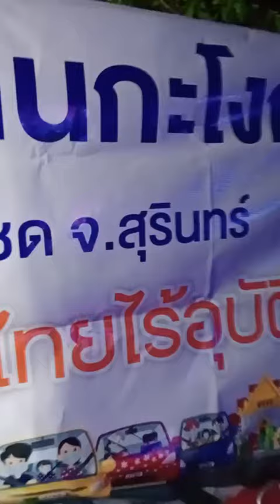เจรียงเบริน เขมรถิ่นไทย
🌺ศิลปินพื้นบ้านเขมรถิ่นไทย🌺
ติดต่อเจรียง โทร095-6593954 แหวนเพขร
ติดต่อเจรียง โทร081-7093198 สายรุ้ง
ติดต่อเจรียง โทร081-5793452 สมหวัง
ติดต่อเจรียง โทร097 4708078 สำรวมชัย
ติดต่อเจรียง โทร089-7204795 เจียมใจ
ติดต่อเกรียง โทร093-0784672 วรรณชัย
ติดต่อเจรียง โทร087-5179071 ดวงใจดาร์กี้
ติดต่อเจรียง โทร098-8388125 ภาคภูมิ